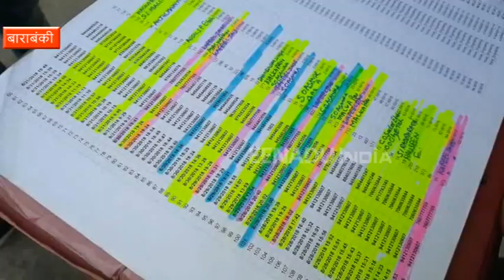हैलो मैं क्राइम ब्रांच अधिकारी शिवानी राव बोल रही हूं...राज खुला तो सभी रह गए हैरान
बाराबंकी : लोगों को फोन पर धमकाकर उनको ब्लैकमेल करने वाली फर्जी क्राइम ब्रांच अधिकारी शिवानी राव को पुलिस ने पिछले दो महीने की कड़ी मशक्कत के बाद गिरफ्तार कर लिया. हैरानी की बात यह कि फोन पर अपने को शिवानी राव बताने वाली यह कोई महिला नहीं बल्कि एक युवक है. महिला की आवाज में फोन पर इस शातिर दिमाग युवक ने अब तक तमाम लोगों को अपना शिकार बनाया है.